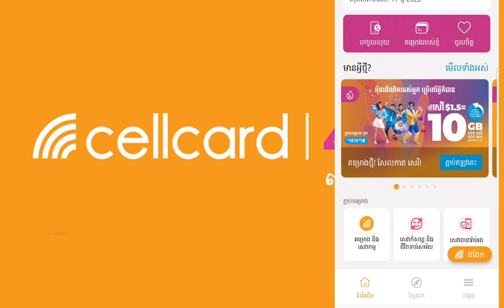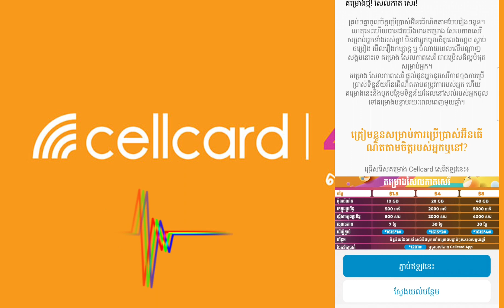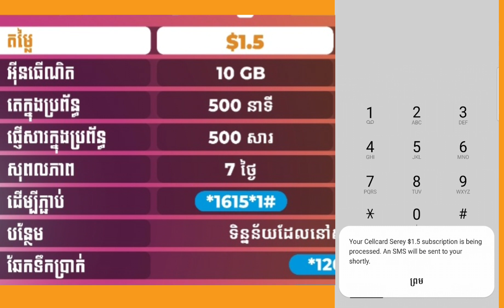របៀបដូរលុយ Cellcard 2023 សែលកាតសេរី 1,5$=10Gb free 500call 500sms Internet faster